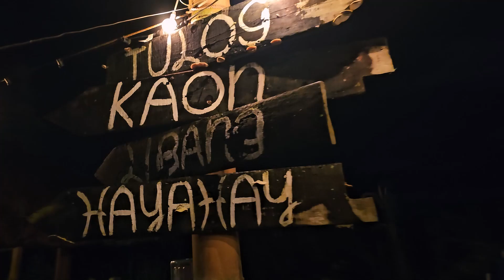my new year experience 🎆 samsung s23 vlog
i'd like to share with you my all expenses paid experience on new year ^^
I celebrated the Christmas alone but got to spend my time with my family on New Year

cheers to more videos from me on 2024 🙌